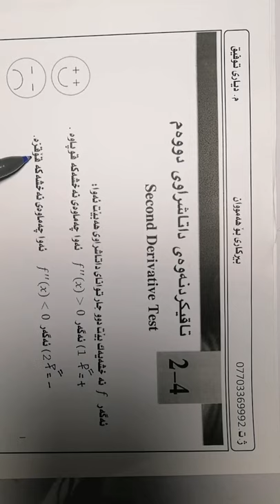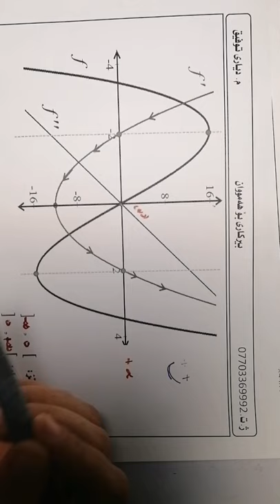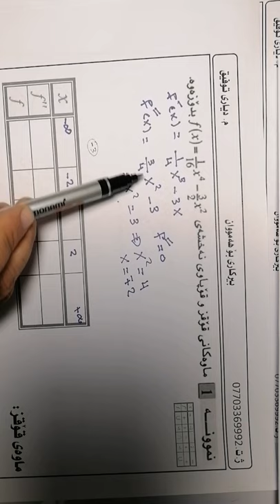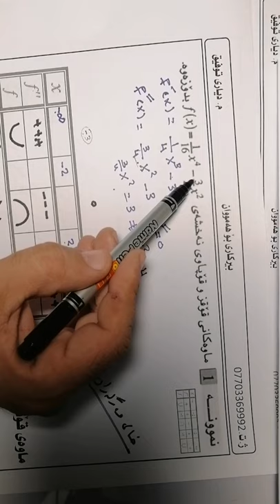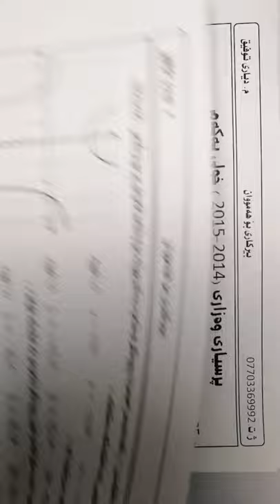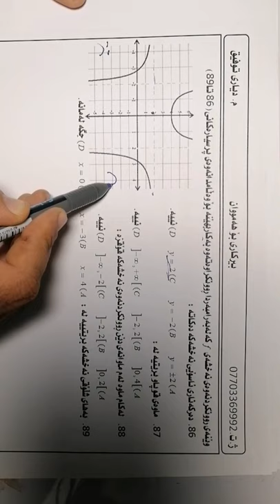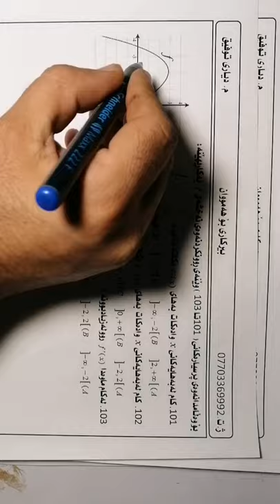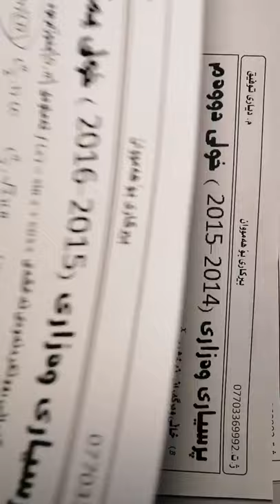تاقیکردنەوەی داتاشراوی دووەم شرح+شیکاری پرسیاری وزاری ساڵانی پێشوو